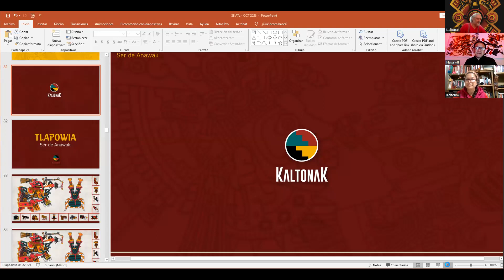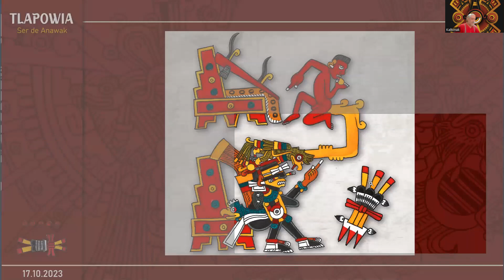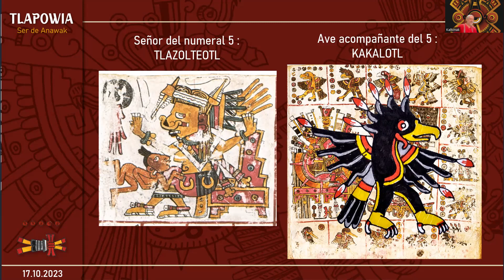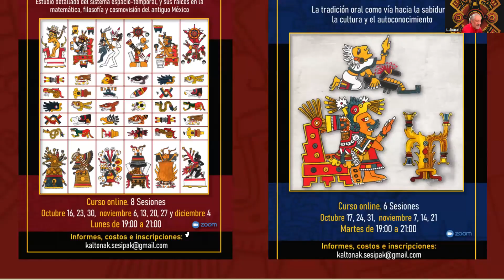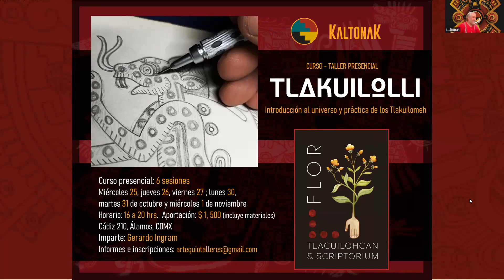Tonalli MAKUILI AKATL / 5 Carrizo